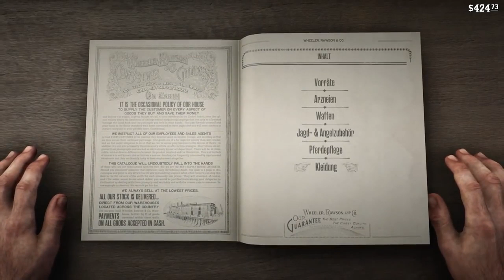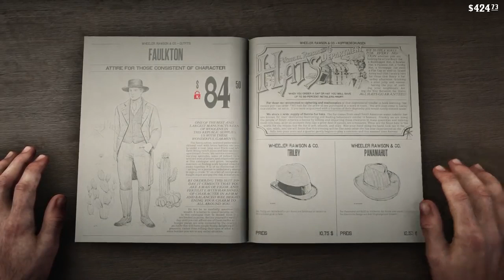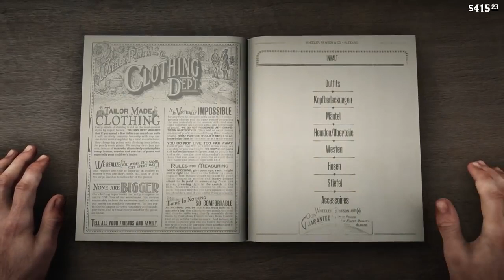Party im Saloon 🎮 RED DEAD REDEMPTION 2 #012